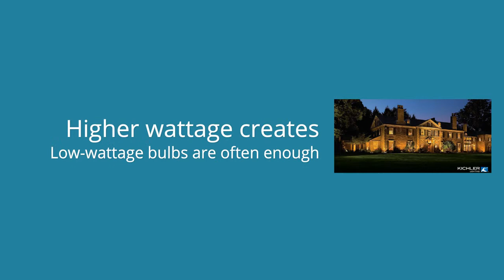Light Fixtures in Salt Lake City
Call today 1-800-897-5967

Indoor Lighting
Outdoor Lighting
Landscape Lighting
Cabinet / Accent Lighting
Ceiling Fans
Lamps & Mirrors
Lighting Galleries
Learn More About
Decorative
Ceiling Fans
Landscape Lighting
Cabinet Lighting
Mirrors and Lamps